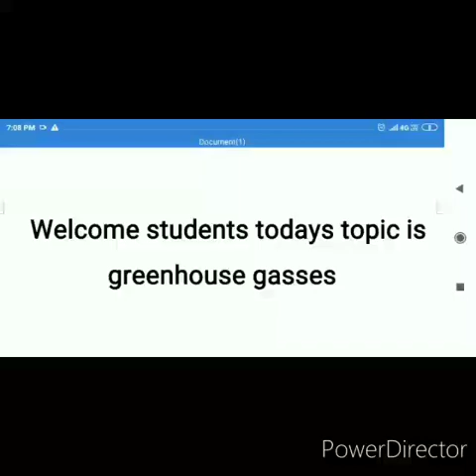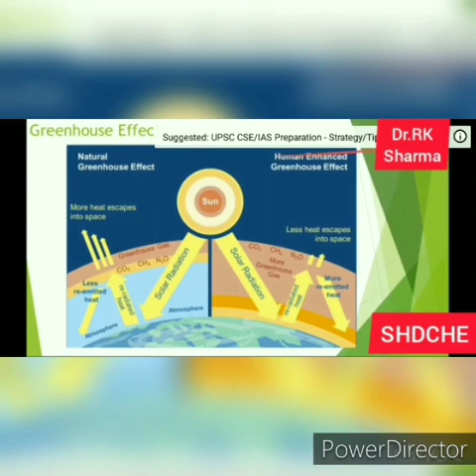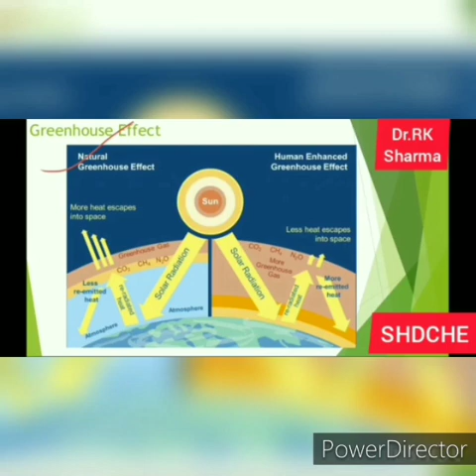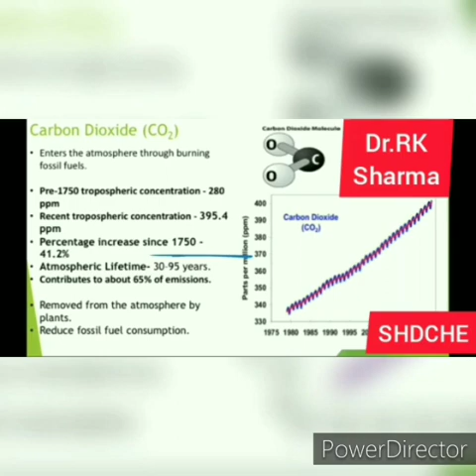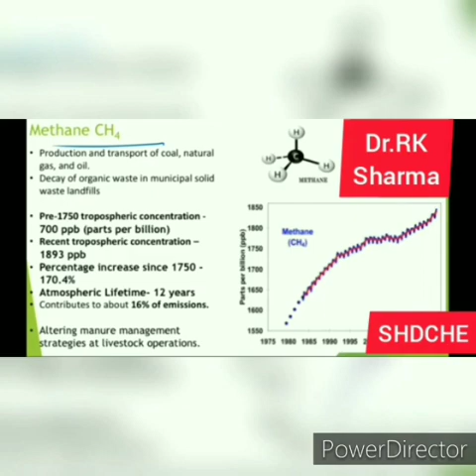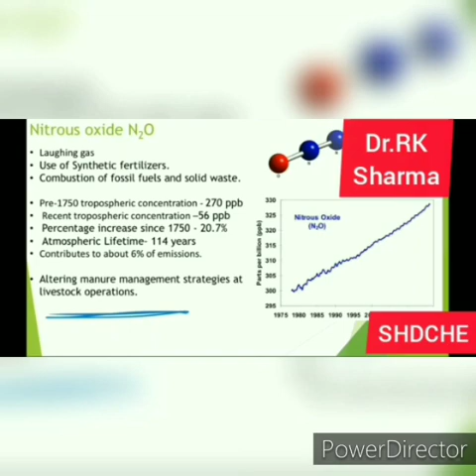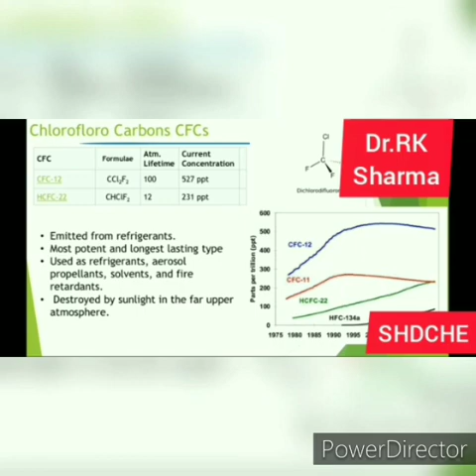Topic- Greenhouse Gasses by Dr. Ram Kumar Sharma, Assistant Professor, SHDCHE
Topic -Greenhouse Gasses (Subject-Environmental Education, B. Ed 216) by Dr. Ram Kumar Sharma, Assistant Professor
Education Department - B.ED. Programme
SANT HARI DASS COLLEGE OF HIGHER EDUCATION,